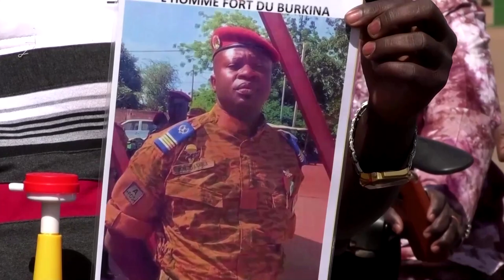Who is Burkina Faso's new leader?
Burkina Faso's new military leader Lieutenant Colonel Paul-Henri Sandaogo Damiba, who has emerged as leader of a junta that ousted President Roch Kabore, makes his first televised appearance.